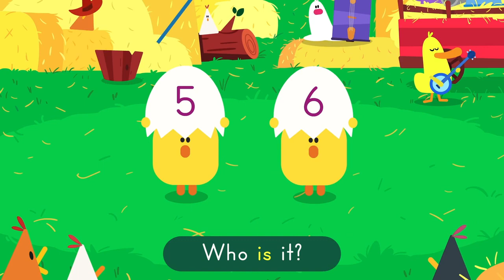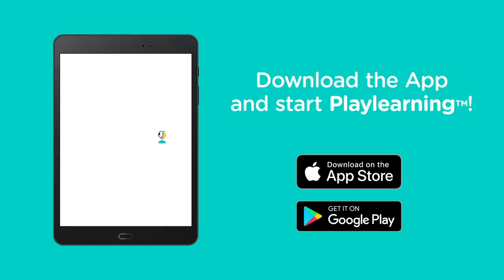NUMBERS SONG 🎵 Learn the Numbers in English | Lingokids